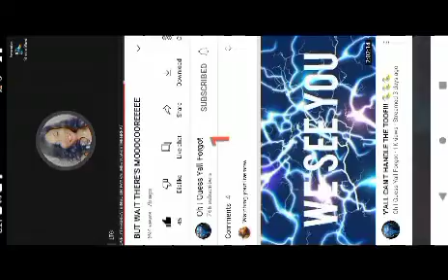WHERE DO SNAKES SLITHER AFTER WE KUTT DA GRASS? 🤔😎